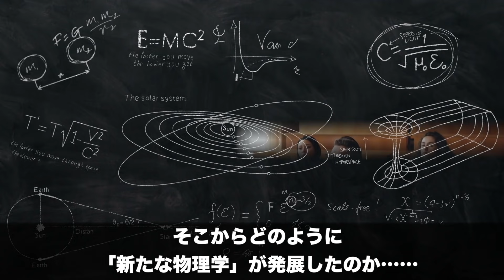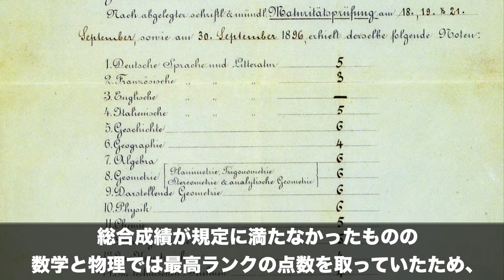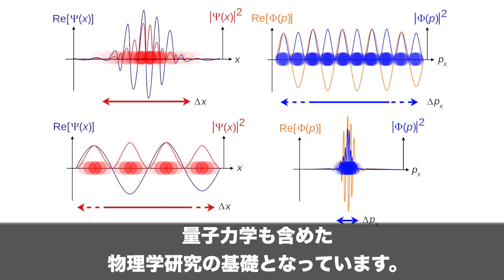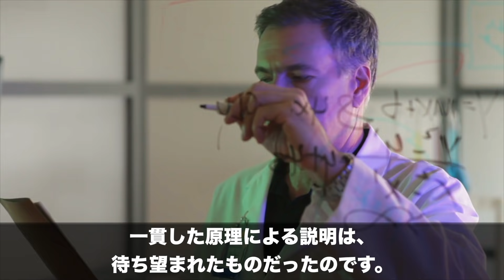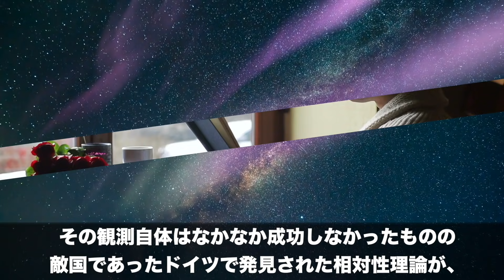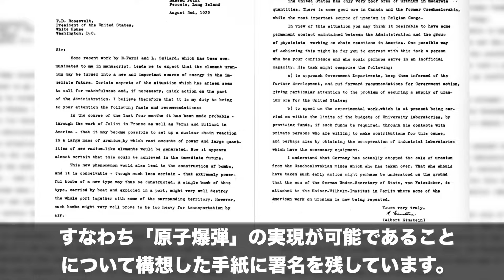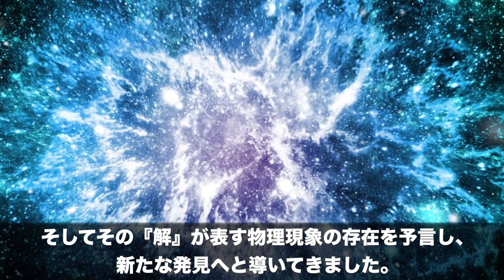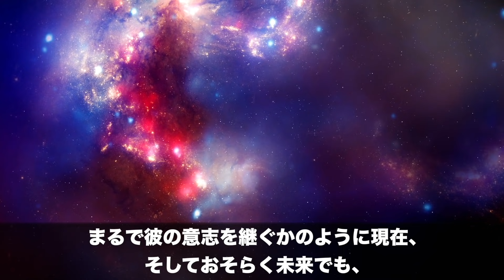【解説】10分でわかる相対性理論の歴史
迅速に改善・修正をさせていただきます。何卒よろしくお願い致します。 今回は「相対性理論」の歴史についてまとめてみました！

【関連はこちらっ！】

【ED制作】Sparrow Tune様